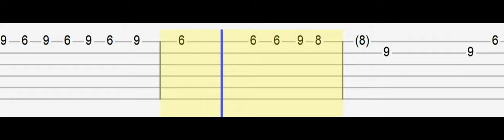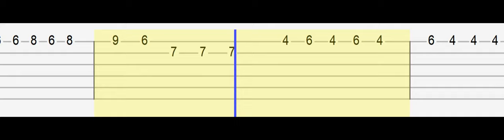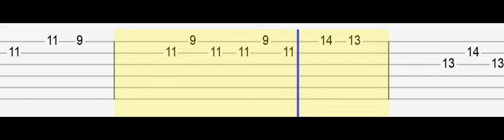Abraham Mateo, CNCO - Me Vuelvo Loco (Easy Guitar Tabs Tutorial)